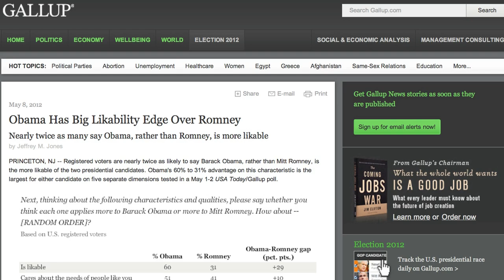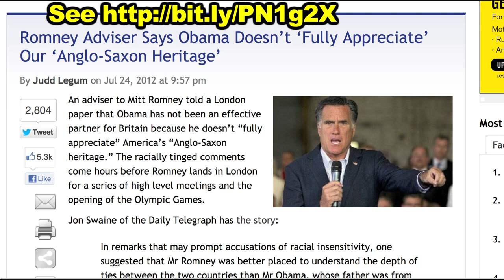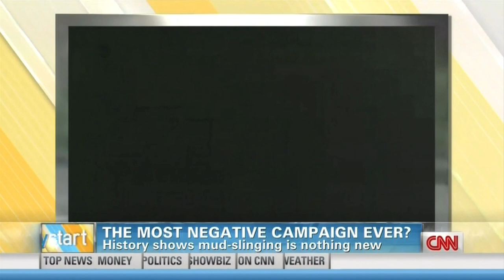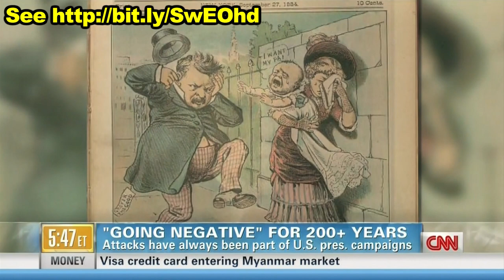Most Negative Campaign Ever?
Mitt Romney's complaint (bolstered, of course, by Fox News) that President Barack Obama has reached a new low in negative campaigning, doesn't quite fit the facts about the negativity of the Obama or Romney campaigns and ignores the history of negative campaigns, as I show in this video.

The clips I ue of Fox News anchor Martha MacCallum, Fox News senior political analyst Brit Hume, and Fox News contributor Doug Schoen come from a longer segment on Fox News' August 16, 2012, broadcast of "America's Newsroom" (which I have not found available online)

The clips I use of CNN anchor John Berman come from a longer segment of CNN's August 17, 2012, broadcast of "Early Start with John Berman & Zoraida Sambolin" available

The image I use of the May 2012 Gallup poll results comparing the likability of Mitt Romney and Barack Obama comes from the webpage

The image I use of Maggie Haberman and Redid J Epstein's May 29, 2012, Politico article titled "Mitt Romney won't dump Trump" comes from the webpage

The image I use of Judd Legum's July 24, 2012, Talking Points Memo article titled "Romney Adviser Says Obama Doesn't 'Fully Appreciate' Our 'Anglo-Saxon Heritage'" comes from the webpage

The image I use of Mitt Romney's August 13, 2012, YouTube video titled "Long History" comes from the YouTube player